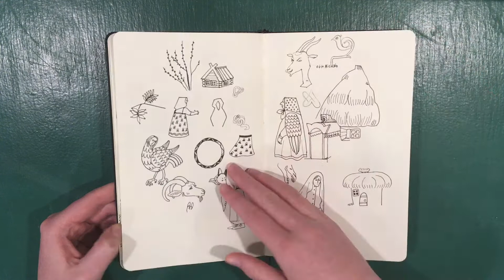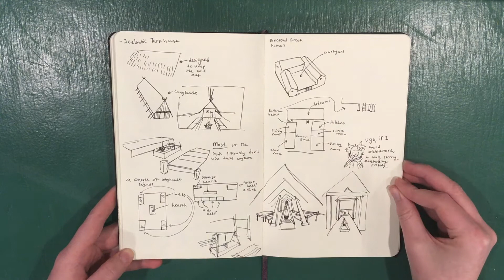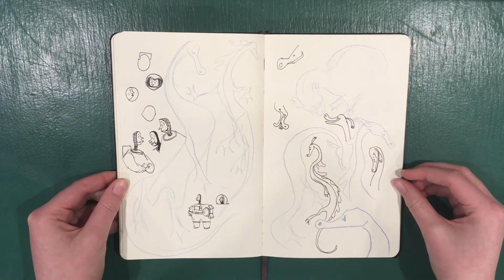Sketchbook 67 Flip Through (No Narration/ASMR?)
I decided to do something much easier for me to do, which is just flip through the sketchbook without talking. This way there is barely any editing required, and its pretty short too! I know I skipped a few other sketchbooks, but I'll probably go back and flip through those the same way. Enjoy!